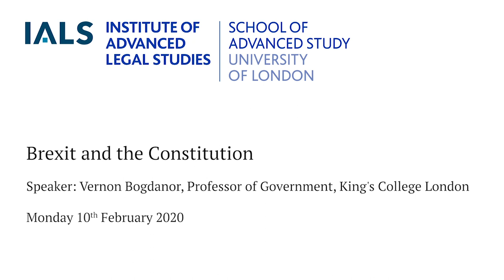Brexit and the Constitution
Speaker: Vernon Bogdanor, Professor of Government, King's College London

Entry in the Europe Communities, as the European Union then was, in 1973, had major consequences for the British constitution. In particular, it led to the constitutional innovation of the referendum, and cast doubt on the central principle of the constitution, the sovereignty of Parliament.

Brexit could have equally seismic constitutional effects. It will mean a shift not only from Brussels to Westminster, but also from the courts to Parliament and the executive. It will in addition remove the protection of the European Union Charter of Fundamental Rights. It might, therefore, conceivably return Britain to the condition of `elective dictatorship’ identified by Lord Hailsham in the 1970s.

While Britain was in the EU, she was in practice living under a codified constitution. Brexit is a process rare if not unique in the modern world, involving as it does disentrenchment and disengagement from a codified to an uncodified constitutional system. It is also rare if not unprecedented for a democracy to exit from a major international human rights regime.

Brexit could, however, prove a moment of opportunity. It could prove Britain’s constitutional moment. Indeed, by exposing the nakedness of Britain’s uncodified constitution, it could prove the catalyst for a codified constitution so bringing Britain into line with virtually every other democracy in the world.